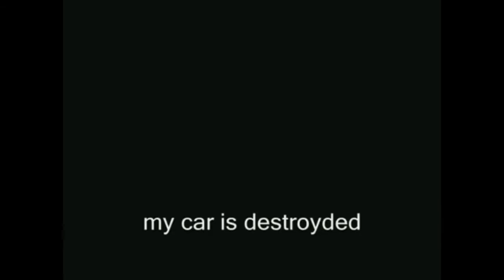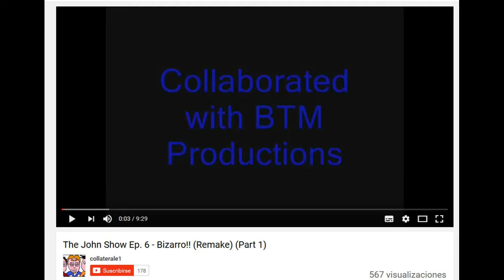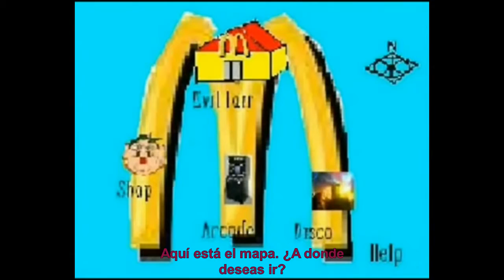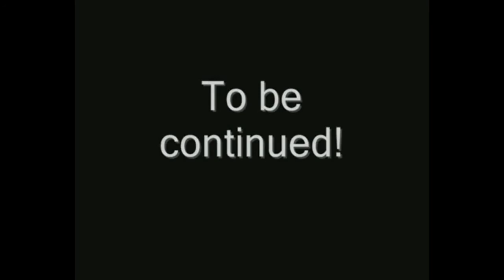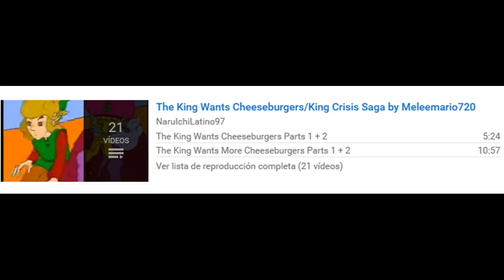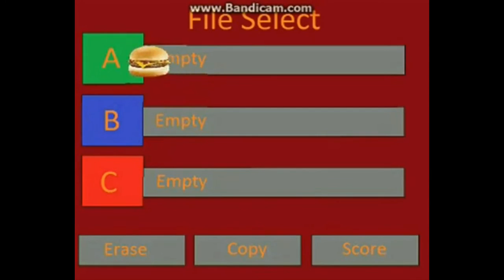The John Show Extras: The King Re-Wants Cheeseburgers (por Skapokon y Wai)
Dando comienzo al especial colaborativo en el que se analizarán todos los extras de The John Show, Skapokon y Wai analizarán un remake de un Youtube Poop creado por él. ¿Y qué tiene que ver con el Show? Mejor no mencionarlo...